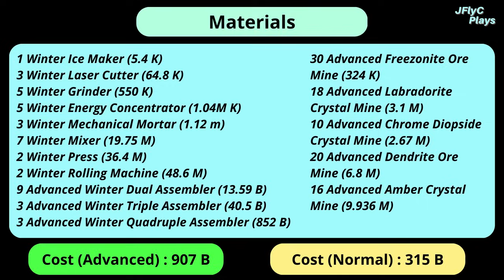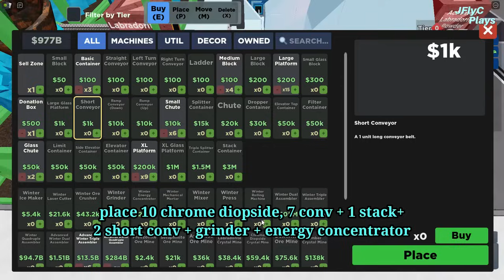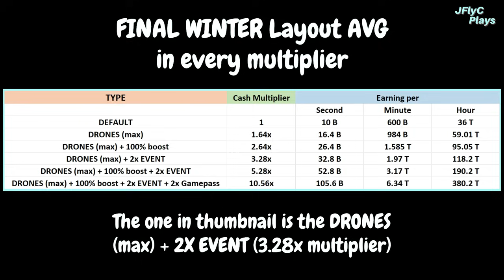FINAL WINTER LAYOUT FACTORY SIMULATOR! - Roblox Factory Simulator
Hello everyone! This is the last episode of the winter series in factory simulator. I hope that the layouts I share can help you guys to complete this event

Timestamps :
00:00 Opening
00:15 Information about the layout
00:25 Materials/Items List and Cost
00:55 Tutorial
45:45 AVG Test 1 (Fail)
46:55 Problem 1 fix
47:55 Problem 2 fix
48:00 Problem 3 fix
50:30 AVG Final Result (stable)
52:15 AVG list in other multiplier

Best winter Tier 0 mid layout Roblox Factory Simulator
Best christmas Tier 0 mid layout Roblox Factory Simulator